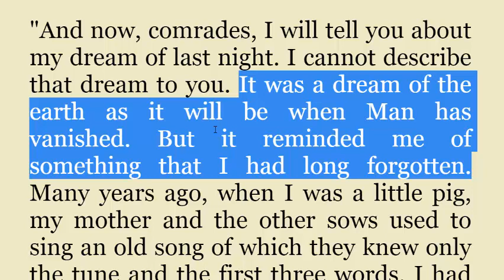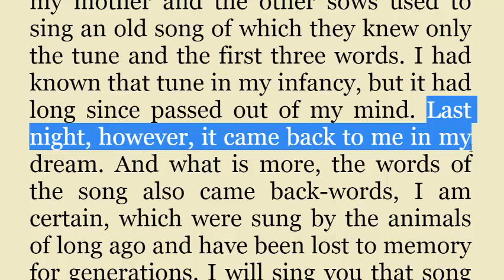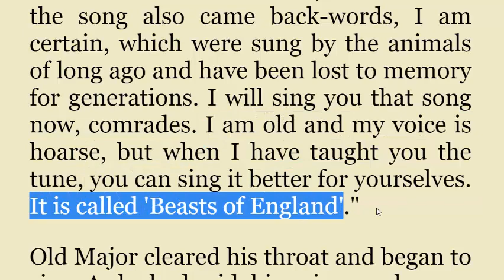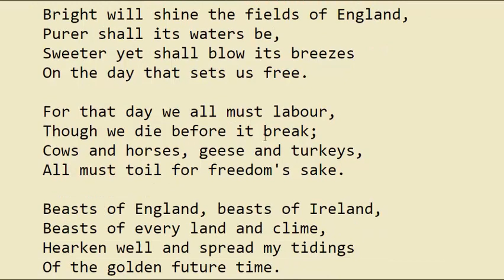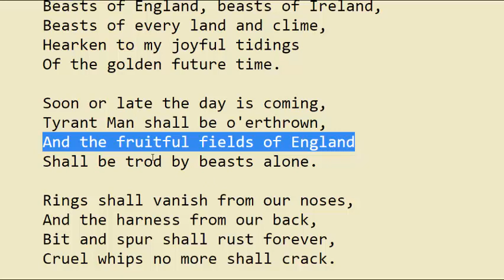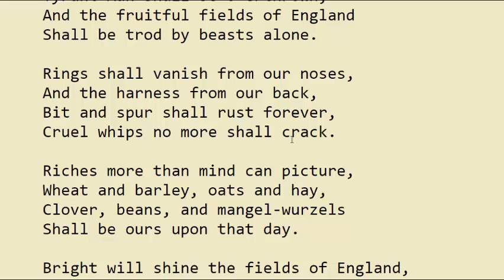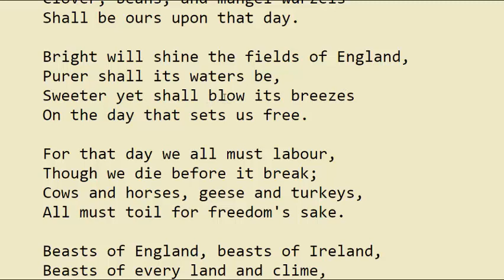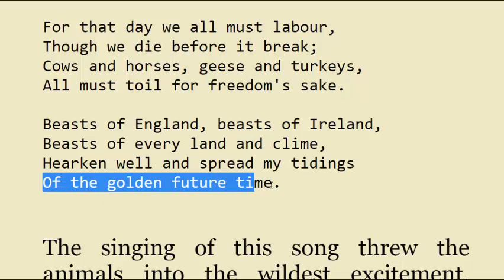شرح قصة مرزعة الحيوان لتعليم الانجليزية الجزء 006